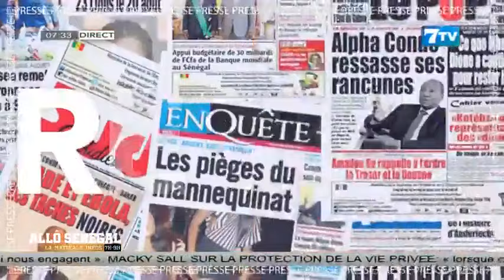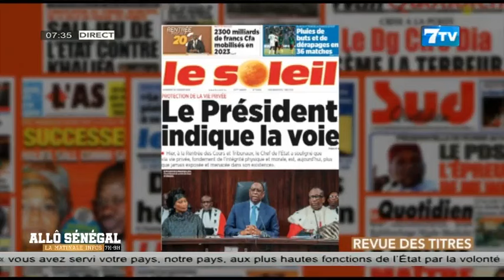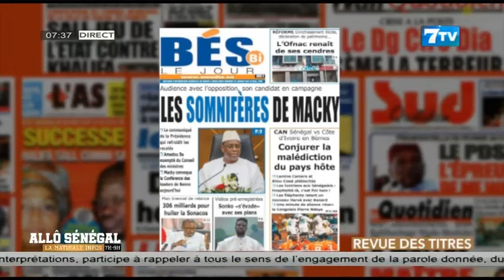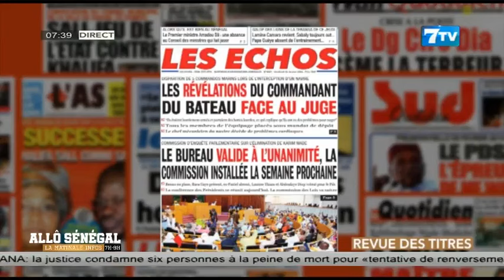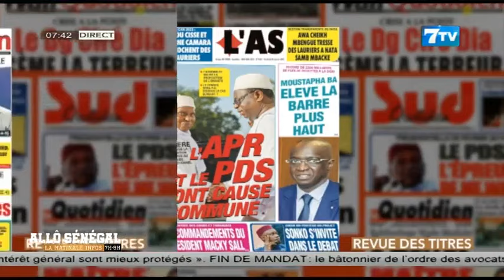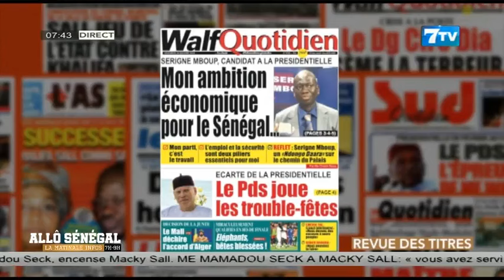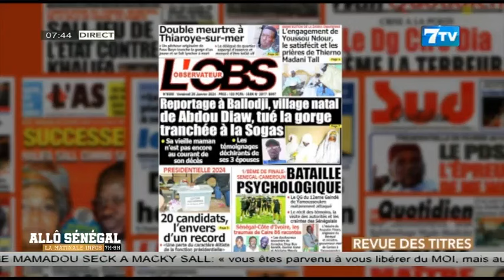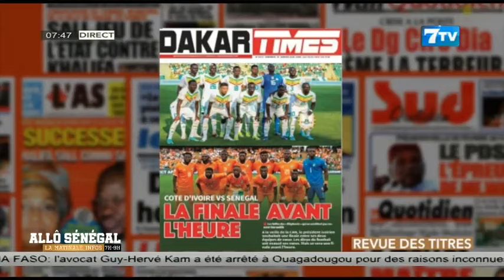Allô Sénégal - la Matinale Infos du Vendredi 26 Janvier 2024: La revue de Presse